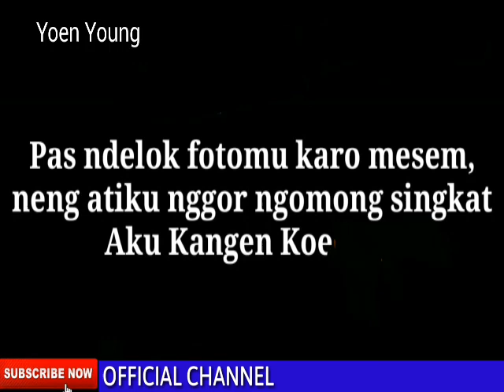story wa keren buat update sttus lagu dangdut koplo | masuk pak eko